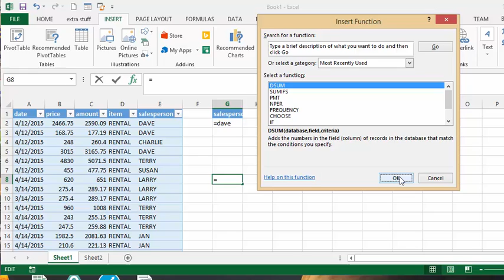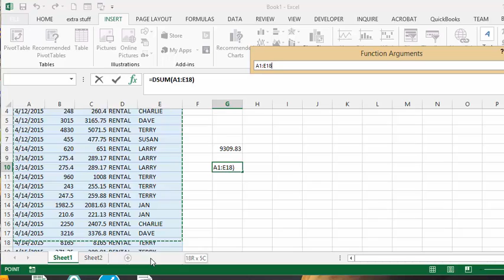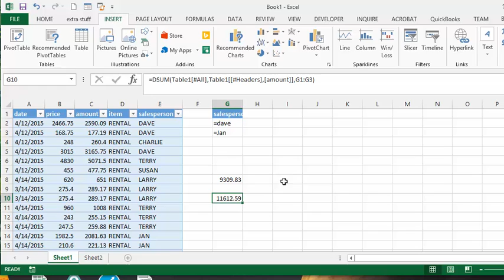How to use the DSum function in Excel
How to use the DSum function in Excel, sum fields of a table based on criteria.  Sum fields of a table based on more than one criteria. Free templates and templates  with code are available for purchase for $50 USD

easyexcelanswers